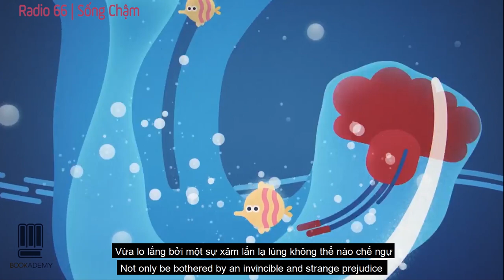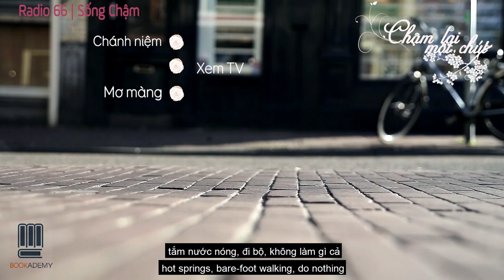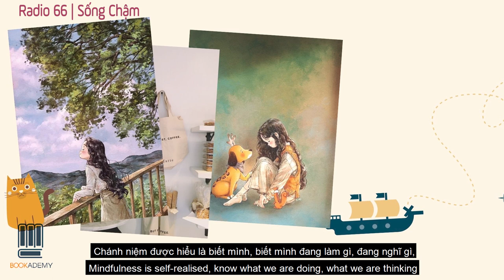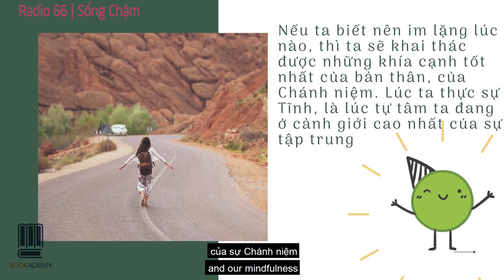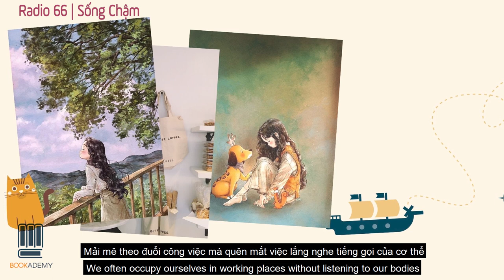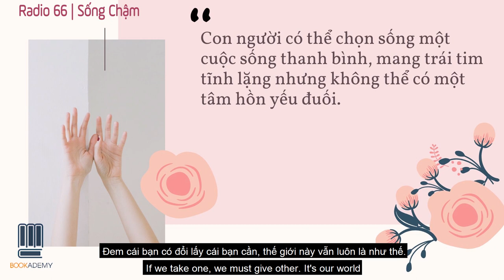Bookademy|| Radio Số 66: Sống Chậm Giữa Mùa Covid-19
Những ngày này, nhiều người trong số chúng ta đã phải hoãn lại những dự định, kế hoạch của mình. Ấy vậy không phải ai cũng tận dụng được khoảng thời gian tuyệt vời này.

Chủ đề “Sống Chậm Giữa Mùa Covid-19” sẽ mang đến một góc nhìn đa chiều hơn “sống chậm”:

Chậm lại, không có nghĩa là bạn bị bỏ rơi hay tụt lại với cuộc đời, mà chính là biết lùi để có thể tiến được xa hơn.

Thực hiện: G-Br - Anh Thi.

Review "Ngày Ta Tâm An, Sóng Gió Sẽ Tan" bởi Trần Hạnh

Bạn đam mê viết lách, yêu thích đọc sách và muốn lan tỏa văn hóa đọc tới cộng đồng của YBOX.VN? Đăng ký để trở thành CTV Bookademy tại